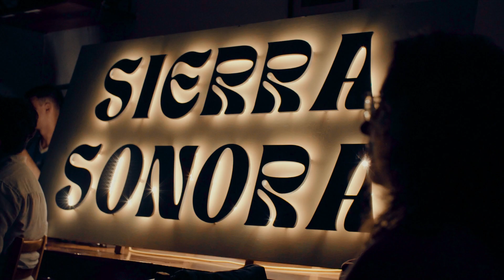¿Qué es Sierra Sonora?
Sierra Sonora es un ciclo de conciertos y otras disciplinas artísticas que se celebran en distintos lugares emblemáticos y con encanto de Viniegra de Abajo (La Rioja).
Nuestros fines son fomentar el desarrollo turístico rural a través de la cultura y la gastronomía, respetando la naturaleza y luchando contra la despoblación.

Nuestro objetivo es poner en valor el entorno, tradiciones y cultura de la zona mientras disfrutamos de gran variedad de artistas acompañados de la mejor gastronomía local.
Queremos que el proyecto sea un elemento dinamizador de la economía local

Viniegra de Abajo es una localidad integrante de las Siete Villas del Alto Najerilla con 78 vecinos censados.
Se encuentra en La Rioja, los pies de la sierra del Urbión, en donde conviven la naturaleza en un estado casi inalterado con las grandes casonas indianas y ganaderas que recuerdan su próspero pasado, convierten los escenarios de Sierra Sonora en algo irrepetible.

Los conciertos de Sierra Sonora son experiencias únicas y exclusivas en escenarios insólitos (casas indianas, jardines de casonas solariegas y enclaves singulares de la montaña), en donde público y artistas conectan mutuamente.

La intimidad de los eventos nos permite proteger el entorno natural en el que nos encontramos, y que al igual de aquellos que nos precedieron debemos proteger para poder disfrutar de los paisajes que tenemos.

Huimos de los grandes festivales que transforman el entorno para acoger a los visitantes perdiendo el espíritu, forma y carácter de los lugares donde se realizan. Aquí el cabeza de cartel es LA SIERRA.